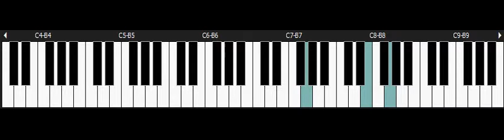Mario Paint - NINTENDO Snes Piano - Music Demo B 2